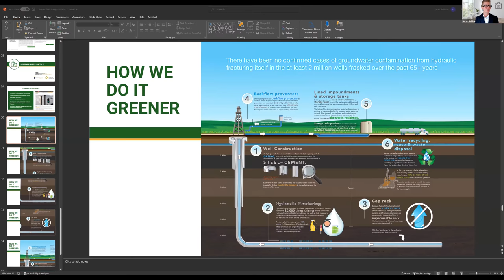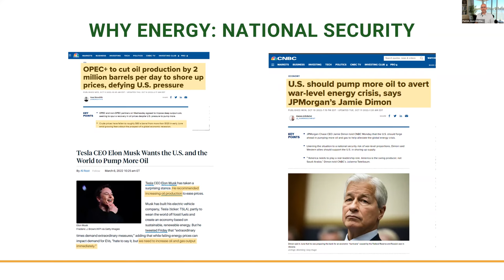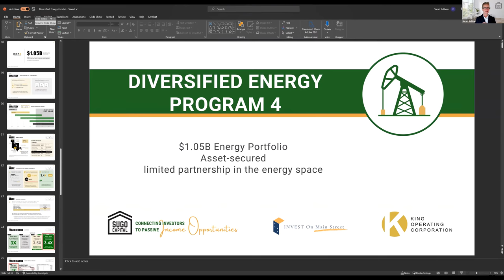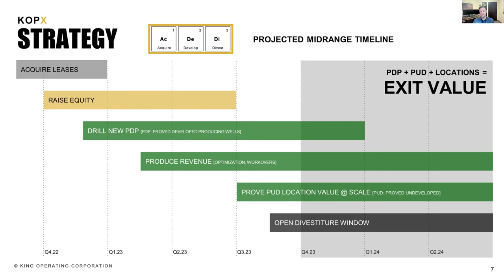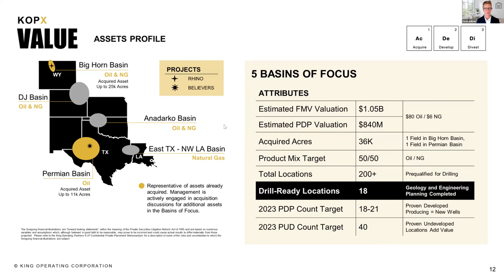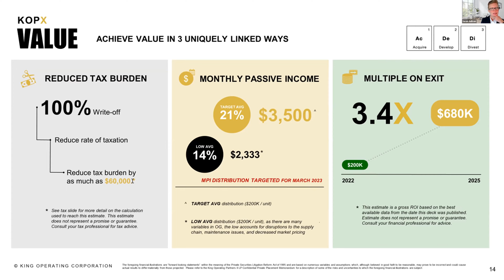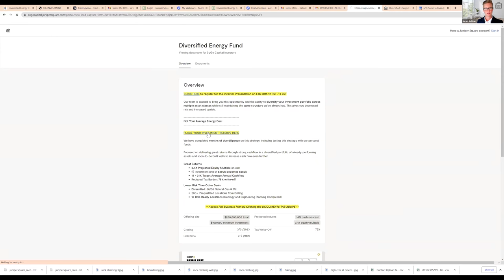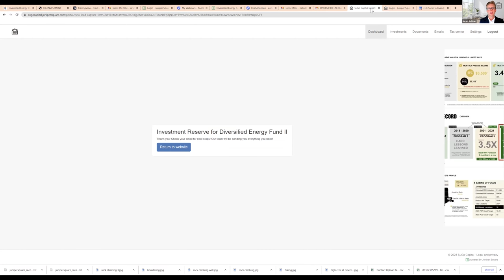Reduce Your Tax Bill in 2023: Invest in Energy!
Are you tired of paying exorbitant amounts in taxes every year?

𝗠𝘂𝗹𝘁𝗶𝗳𝗮𝗺𝗶𝗹𝘆 𝘄𝗮𝘀 𝗺𝘆 𝗴𝗼-𝘁𝗼 𝘁𝗮𝘅 𝘀𝗵𝗲𝗹𝘁𝗲𝗿 - 𝗯𝘂𝘁 𝘁𝗵𝗲 𝗿𝗲𝘄𝗮𝗿𝗱𝘀 𝗮𝗿𝗲 𝘀𝗹𝗶𝗺 𝗿𝗶𝗴𝗵𝘁 𝗻𝗼𝘄.

If you feel the same way - we have the solution for you! In this video, we reveal an energy investment project that will help you reduce your tax bill in 2023.

Join to explore investing in ENERGY in 2023 to offset your tax bill AND provide passive income (and a nice projected return!)

0:00 Introduction

06:32 Main objection: Is mining for natural gas and oil good for the environment?

10:09 Due diligence on the team, the market and the investment

10:30 Team introductions

22:03 Diversified Fund Presentation begins

1:33:00 Investor data room walkthrough

1:32:00 How to find tax benefit documents and investor presentation to show your CPA

1:35:00 Q and A

We'll take you through our due diligence process on the operating team.  You'll also learn why energy investments are the way to go right now and how you can get paid in three different ways. Plus, we'll discuss the parallels between this energy fund and multifamily investments, as well as the risks and how we mitigate them.

In March we're offering to help kick off the year strong and pave the way for solid cash flow in Q2. By investing during this promo, we'll increase your profit split from 60% to 65% if you invest $150k before March 17th – now that's what we call a sizable benefit on a 3X+ equity multiple deal!  This does expire in March 17th, so please register at InvestWithSarah.com for details.

Don't miss out on this incredible opportunity to save money on your tax bill in 2023. Start your subscription today and join our investor community as we take on the world of oil and gas investments.

YOUR NEXT STEPS TO JOIN